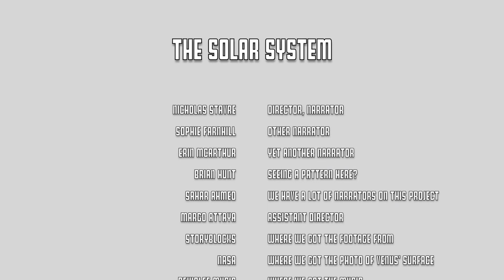Our Solar System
The solar system where our home planet Earth resides is an incredible place. Learn details about the planets as we take you on a ride. Hold on to your seats.
Written by Nick Stavre
Voice Overs by Erin MacArthur, Brian Hunt, Sahar Ahmed, Nick Stavre, and Sophie Farnhill
video clips from NASA, Videoblocks.com
Brio Integrated Theatre is a member of WinCAM and we used Dewolfe music